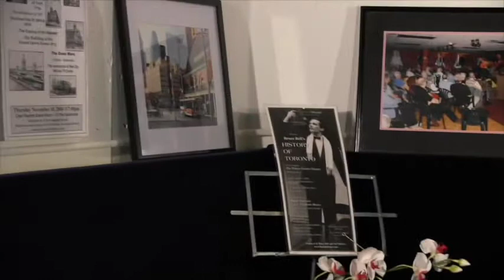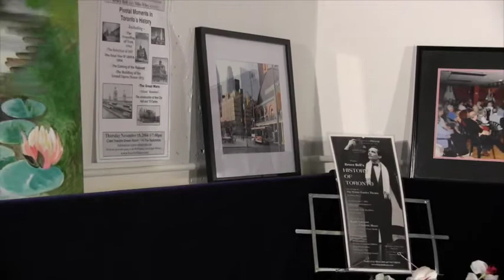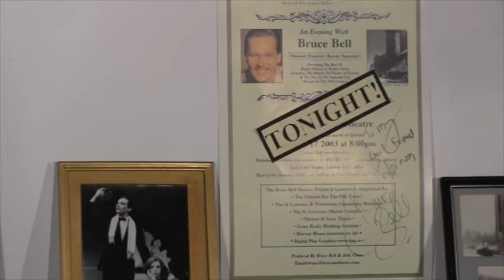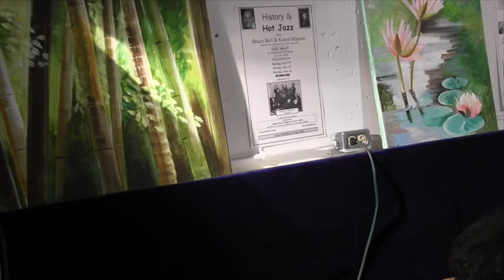An interview with Toronto Historian Bruce Bell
Sandie DeFreitas interviews Toronto Historian Bruce Bell